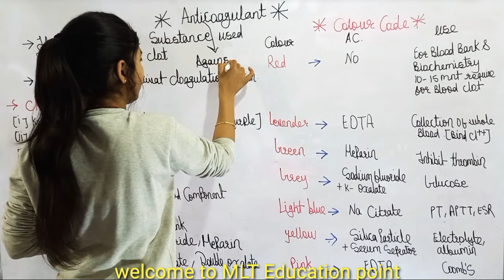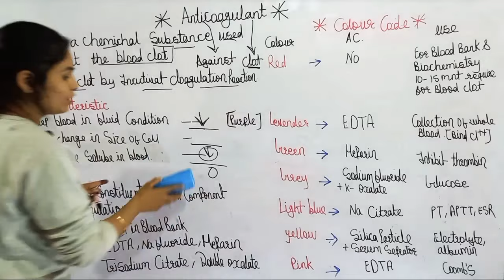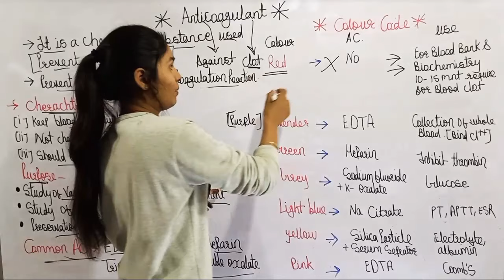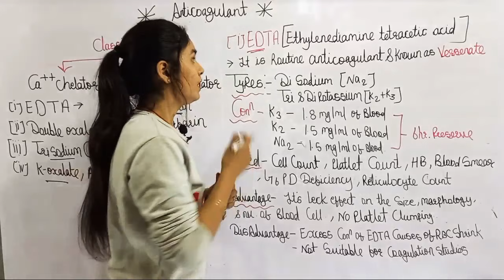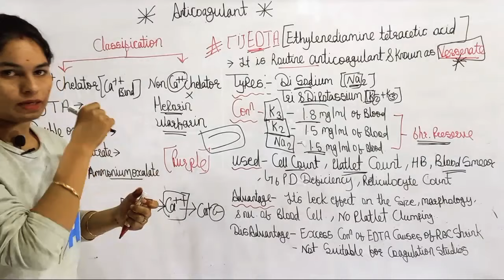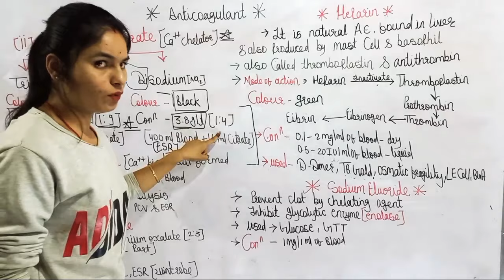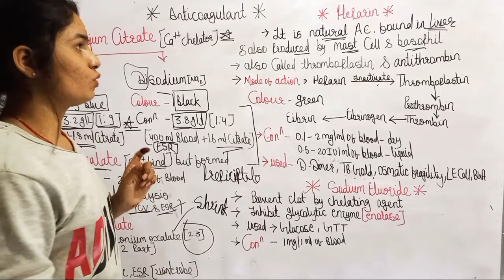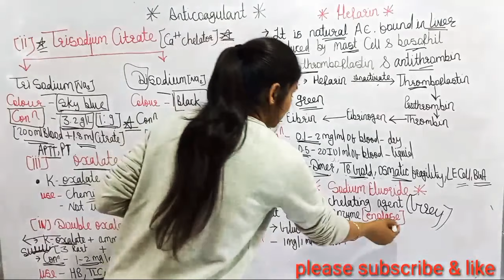Anticoagulant explained in hindi || Anticoagulants || Hematology || Clinical path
Hematology Lecture

Anticoagulant Explained in hindi || Anticoagulants || Hematology || By Manisha Ma'am